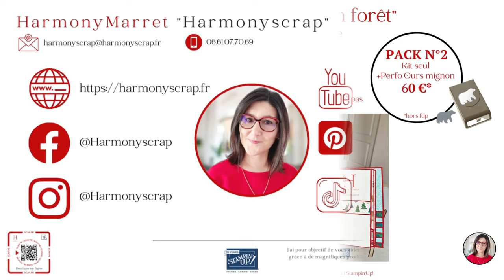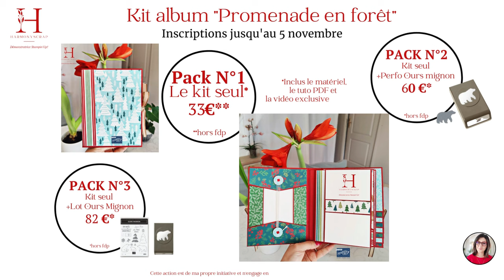Présentation Kit Album Promenade en forêt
Harmony Marret, Démonstratrice Indépendante Stampin'Up! vous remercie de votre visite! Tout ce dont vous pourriez avoir besoin est

Take care!